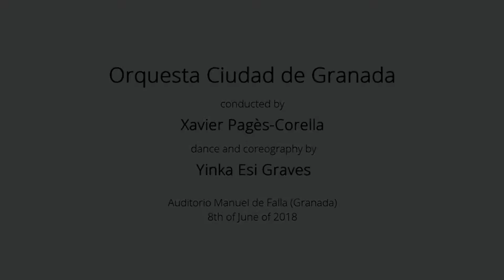African Dance (Lullaby) — Juan Latino Suite for Orchestra — Xavier Pagès-Corella [1/4]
This is the first movement "African Dance (Lullaby)" of the "Juan Latino Suite" by Xavier Pagès-Corella. It was performed the 8th of April of 2018 at the Auditorio Manuel de Falla of Granada by the Orquesta Ciudad de Granada conducted by the composer. Choreography and dance is by Yinka Esi Graves.